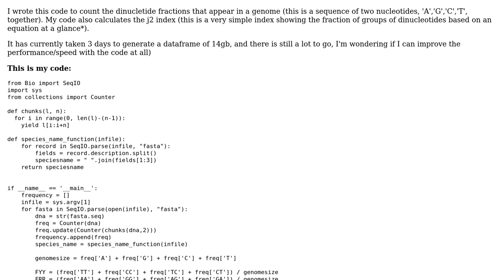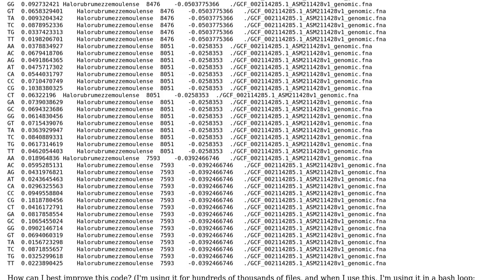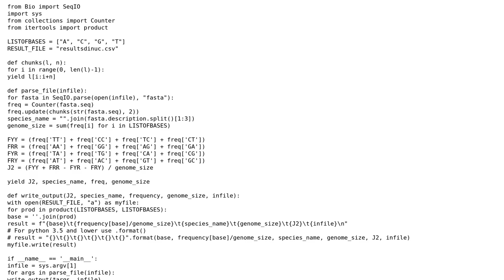Code Review: Counting dinucletotide fractions & j2 index from a genome fasta file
With thanks & praise to God, and with thanks to the many people who have made this project possible! You are responsible for your own actions.